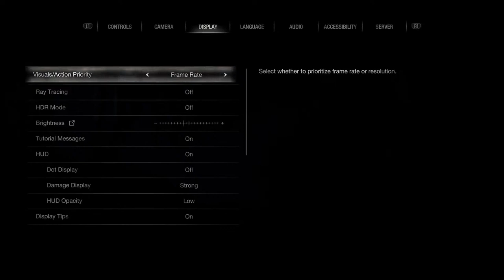Resident evil 4 ( demo )